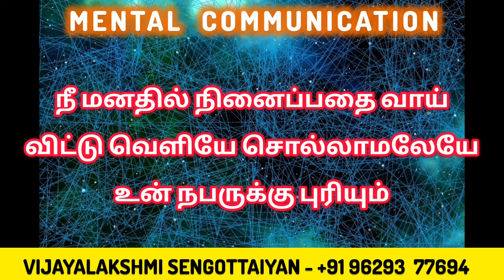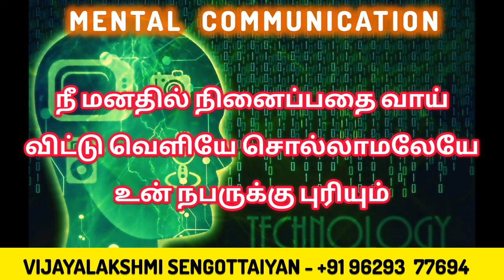Mental Communication | நீ மனதில் நினைப்பதை வாய் விட்டு வெளியே சொல்லாமலேயே உன் நபருக்கு புரியும்